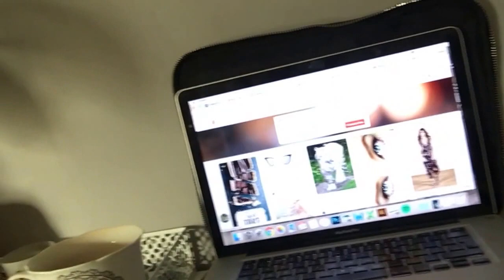Dog walk and bath bombs 29th Nov. vlog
Just a regular day with the dogs, trying to get some work done. Dog walks, sewing and making bath bombs for a gift set!